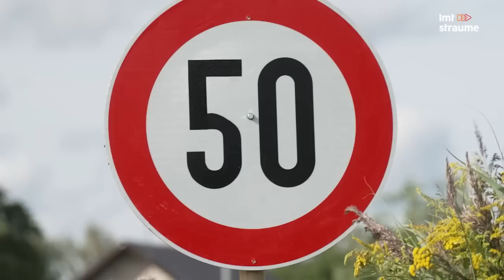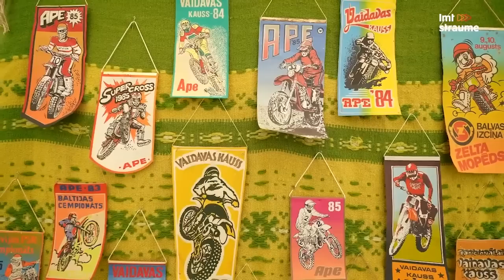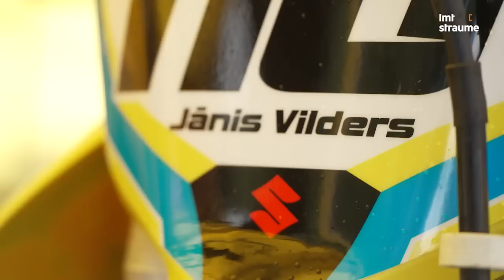Kur meklējams latviešu trakums uz mopēdiem? | Ātruma cilts S06E19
Pauls Timrots šoreiz atgriežas Apē, kur Ilgonis Karro kopš pērnā gada rudens strādājis, lai atdzīvinātu Paula mopēdu "Gauja". Ilgonis savus amata noslēpumus neatklāj, bet ir ieguldījis pamatīgu darbu, lai "Gauja" kopā ar simtiem citu spēkratu varētu startēt leģendārā "Vaidavas kausa" 50. sacensībās. Ilgonis vēl atceras, kā šis leģendārais notikums sācies, un ir drošs, ka vēsturiskie mopēdi būs iecienīti arī vēl pēc 50 gadiem.
"Vaidavas kausa" rīkotājs Mairis Levans šoreiz saskāries ar patīkamāko no problēmām – pārāk lielu dalībnieku un interesentu skaitu. Tā kā Latvijā nav citu sacensību, kas varētu mīt uz "Vaidavas kausa" papēžiem, šeit viss ir par cilvēkiem un tradīcijām. Pauls dodas noskaidrot, kur ir kaifs gadu desmitiem vīlēt močus un mesties trasē. Ar ko motokross paķer latviešus, noskaidrosim jaunajā raidījuma sērijā.